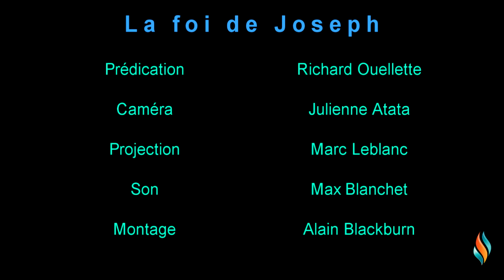La foi de Joseph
Hébreux 11.22
Par Richard Ouellette